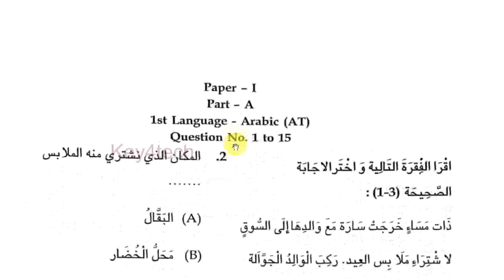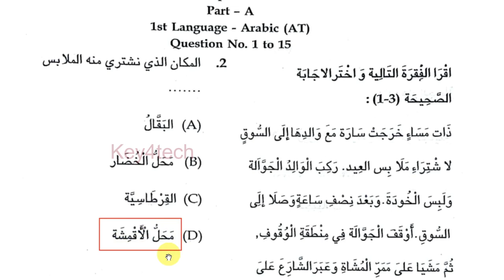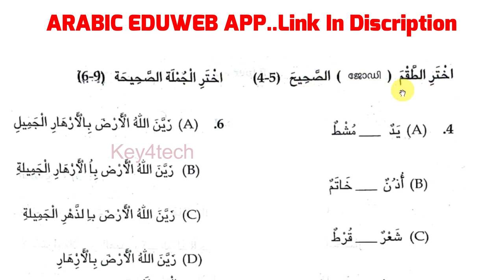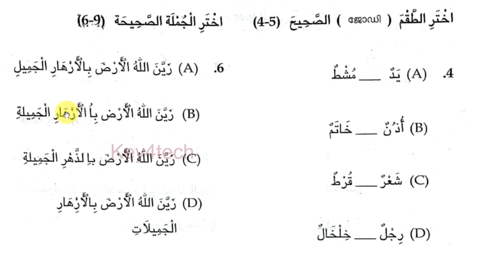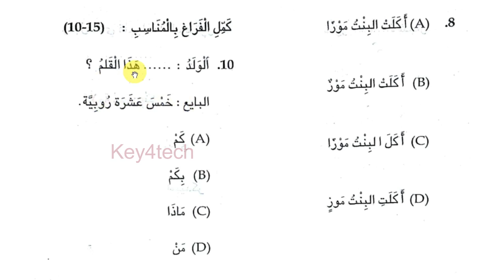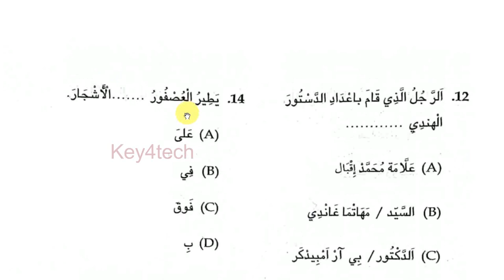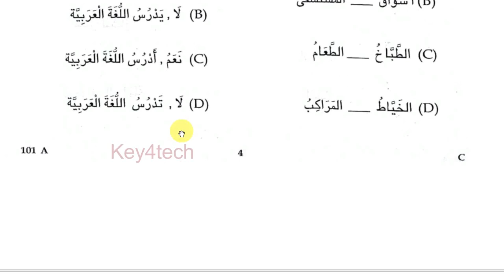USS ARABIC OLD QUESTION PAPER WITH ANSWER KEY - 2019 | യു.എസ്.എസ് അറബിക്